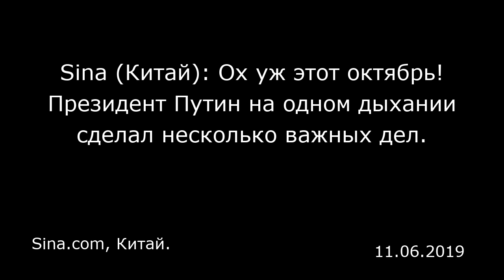Sina (Китай): Ох уж этот октябрь! Президент Путин на одном дыхании сделал несколько важных дел.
Sina.com, Китай.

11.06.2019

Только подошел к концу октябрь, а у Владимира Владимировича полно хлопот.  От Ближнего Востока до Африки, от Латинской Америки до Азиатско-Тихоокеанского региона (АТР) — Россия за этот месяц сделала несколько важных дел по всему миру, и сегодня мы поговорим о том, что конкретно ей удалось претворить в жизнь.  И первое в этом списке — это посредничество на Ближнем Востоке Ближний Восток — место баталий мировых держав. Россия считает, что совершила серьезный «прорыв блокады» западных стран, и по-видимому, в ноябре тоже ожидается несколько важных событий.  С 14 по 15 октября президент Путин нанес визиты в Саудовскую Аравию и Объединенные Арабские Эмираты. Обе эти страны — давние союзники США на Ближнем Востоке. Прием российского лидера на высшем уровне не смог не привлечь внимание западных СМИ. 22 октября в российском городе Сочи президент России Владимир Путин и президент Турции Реджеп Тайип Эрдоган достигли взаимопонимания по вопросу создания «зон безопасности» на границе Турции и Сирии. По этому поводу западные СМИ кричали во все горло о том, что «Белый Дом безоговорочно отдал победу России».  И все-таки есть некоторые моменты, которые остаются под вопросом.  С точки зрения краткосрочной перспективы, за последнее время Америка вывела войска из северной части Сирии, отвернулась от своих многолетних союзников — курдов — а Россия заявила, что окажет содействие вооруженным формированиям Курдистана в отведении сил в определенный срок.  А это означает, что Россия не только утвердил...